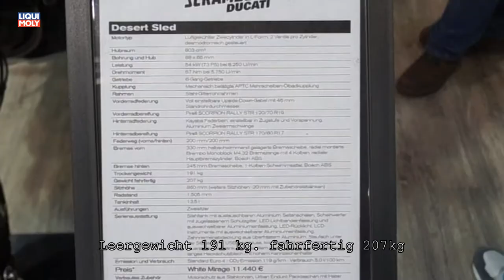Onlinemotor Ducati Scrambler Desert Sled Motorrad Dortmund